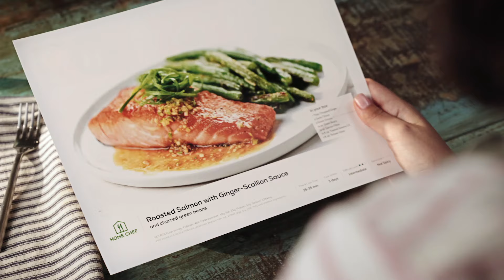Home Chef - Delicious Meet Simple